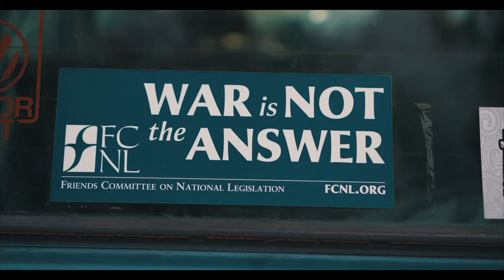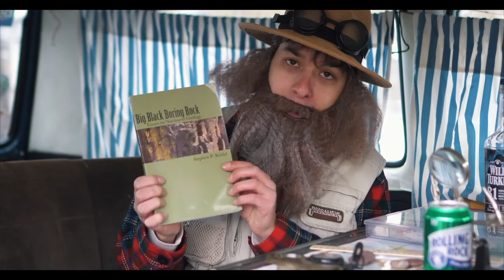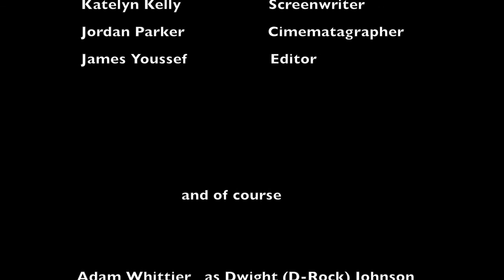Rockwatcher: The Documentary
This video was filmed, edited, and produced by WSU Tri-Cities students in the Digital Technology & Culture program.

Susana Butterworth
Katelyn Kelly
James Youssef
Jordan Parker
Adam Whittier